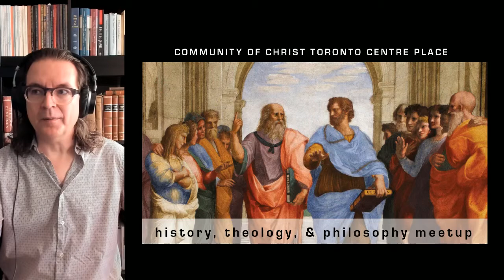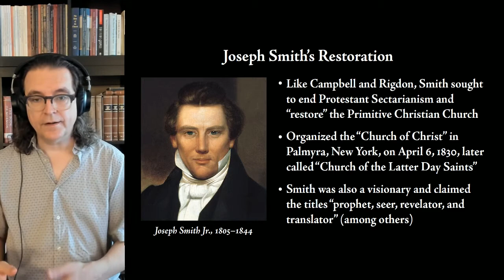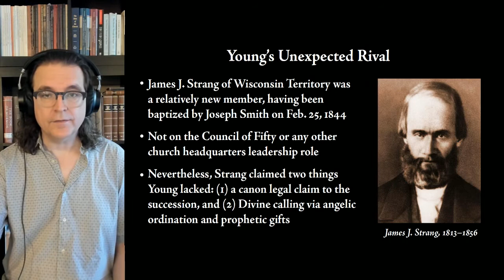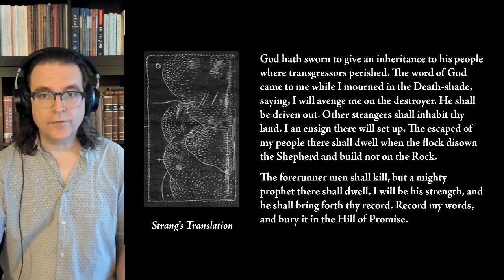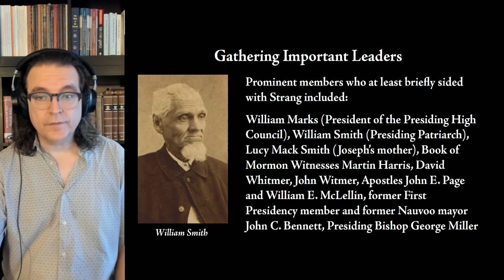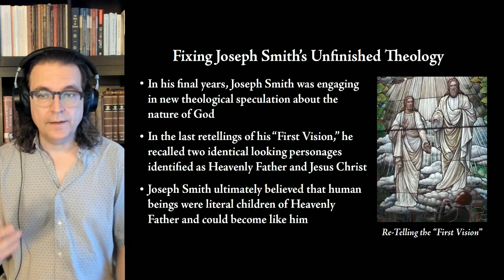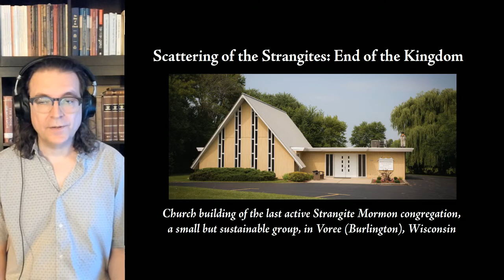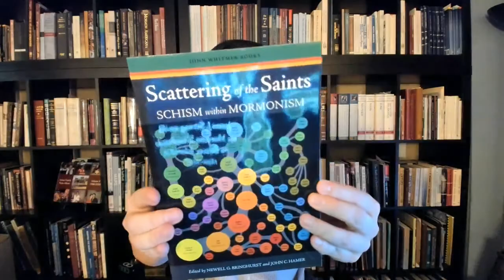James Strang and the Mormon Kingdom on Beaver Island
The rise and fall of a prophet-king and its Mormon kingdom on Lake Michigan.

After the death of Joseph Smith, James Strang emerged to claim his mantle as a new Mormon prophet. We'll review the fascinating history of James Strang and the short-lived Mormon Kingdom on Beaver Island in Lake Michigan. Although initially a serious threat to Brigham Young, today only a single congregation of Strangite Mormons remain.